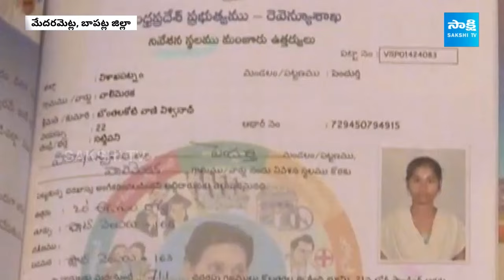Public Comment On CM Jagan's Governance | AP Elections